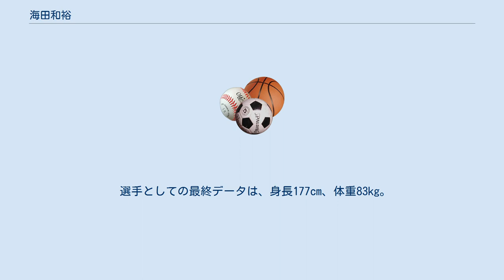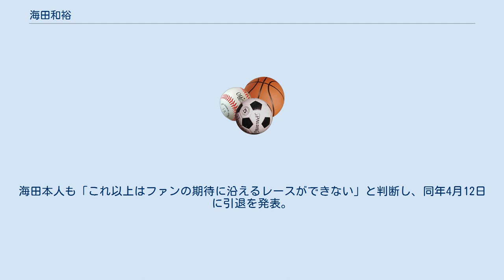海田和裕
海田 和裕（かいだ かずひろ、1971年1月12日 - ）は、日本競輪選手会三重支部に所属した、元競輪選手（65期）。
三重県松阪市出身。
ホームバンクは松阪競輪場。
師匠は萩原操（51期）。
 選手としての最終データは、身長177cm、体重83kg。
 小・中学校とサッカーを経験し、三重高等学校に入学してからも続けていたが、その傍ら自転車競技にも取り組むようになり、高校3年生の時に国民体育大会のスプリントで4位入賞の実績を持つ。
 1989年、日本競輪学校に第65期生として入学。
同期には吉岡稔真、後閑信一といった後のGI優勝経験者に加え、案浦攻など大学自転車競技界の第一人者らも幾人かいた中で、在校競走成績第10位（55勝）となる。
1990年4月7日、小倉競輪場でデビューし1着。
同年8月11日、第1回のルーキーチャンピオンレースが西武園競輪場で行われ、初代優勝者の座に就く。
 海田はその後も着実に力をつけていくが、同期の吉岡稔真のセンセーショナルな活躍ぶりに大いに触発される。
吉岡を破るためには力でねじ伏せるしかないと決め、徹底先行を志すようになる。
 もっとも当時、三重はもとより、中部の同地区の選手たちの実力は今ひとつで、まとまりも決して良くなかった。
そんな中、京都の松本整が海田の走りに目をつけ、海田と同乗する機会があれば必ずといっていいほどマークについた。
時折松本は先行選手が嫌がるとされる「番手捲り」を海田に対しても行っていたが、逆にそのことで海田は一層先行力に磨きをかけていくことになる。
 1992年、名古屋競輪場でオールスター競輪が開催され、海田はこの大会で初めてGI決勝に進出。
また松本も決勝に駒を進めていた。
一方、同期の最大のライバル、吉岡も決勝へと駒を進めていた。
吉岡に先手を奪われては自分にとっても満足な競走ができないと考えた海田はホームから松本を連れ先行体勢を取る。
すると吉岡は受けに回りすぎたのか、2角から捲りに出るも車が伸びていかない。
吉岡がもはや行ききれないとみたマークの井上茂徳が2センターからイン捲りを敢行。
すると強烈な伸びを見せ、同じく2センターで海田を見切った松本や平田崇昭らの2着争いを尻目に圧勝した形となった。
 ところが井上は内線突破（内圏線内側を走行）していたのではないかと赤旗（審議の赤ランプ）が上がり、審議の結果井上は失格。
写真判定の結果2着に食い込んだ形となっていた松本が繰り上がって優勝となり、33歳にして初のGIタイトルを獲得した。
そして優勝インタビューで松本は、「海田君のおかげです!」と海田の先行力を讃えた。
と同時に、結果としては7着に終わった海田だったが、吉岡に続く期待の新人として、いずれタイトルを取る日も近いと思われるようになった。
そしてその機会が早くも訪れることになる。
 翌1993年の日本選手権競輪は立川競輪場で開催された。
この大会では吉岡が決勝へと駒を進められなかった一方で、同期としては後閑が決勝へと駒を進めたが、決勝戦の人気の中心は断然海田。
徹底先行選手が海田以外に見当たらず、海田が十分逃げ切れるというメンバー構成となったからである。
 海田は正攻法から先行体勢を取る。
すると海田の後位を巡って大分の大竹慎吾と、この大会のゴールデンレーサー賞を制していた埼玉の伊藤公人が激しく競り合い（審議の結果、双方失格となる）、結果的に大竹が海田の番手を取りきるものの、逃げる海田に追走するのが精一杯の状態となり、海田が堂々と押し切り、22歳にしてダービー王の座に就いた。
 ちなみに当時、三重県の登録選手としては半田弘之以来のGI優勝者となったわけだが、半田が優勝した大会は全国都道府県選抜競輪（通算2回）であり、日本選手権のタイトルを制覇した同県の選手はむろん海田が初めて。
またそれ以後、海田以外の三重の選手が日本選手権を優勝したケースはない。
後述する通り、海田は全日本選抜競輪も制覇することになるが、海田の他に三重の選手が他のGI大会を制するのには2011年の寛仁親王牌競輪（浅井康太）まで待たなければならなかった。
 1996年、宇都宮競輪場で全日本選抜競輪が行われた。
決勝戦は当地をホームとする神山雄一郎が人気の中心だったが、吉岡、後閑の同期に加え、濱口高彰、児玉広志らも進出していた。
そんなメンバー構成の中、海田は68期の...